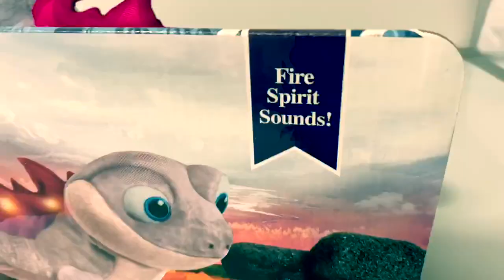NEW Frozen 2 Fire Spirit Doll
🎼🎶Music From...